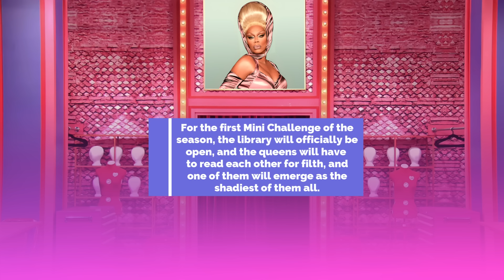All Stars 9 *EPISODE 01* Spoilers - RuPaul's Drag Race (TOP 2, WINNER, BLOCKED QUEEN ETC)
Hello, Racers! In this video you can find SPOILERS (TOP 2, Winner, Blocked Queen, Lip Sync Song etc) for RuPaul's Drag Race All Stars 9.